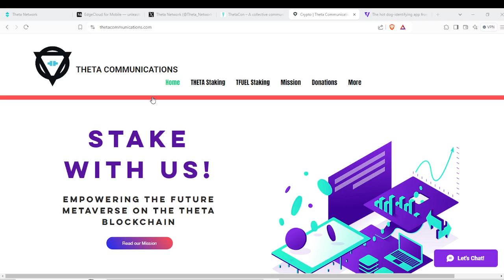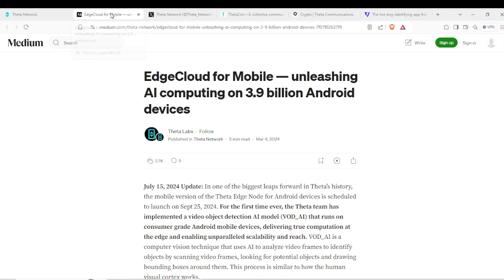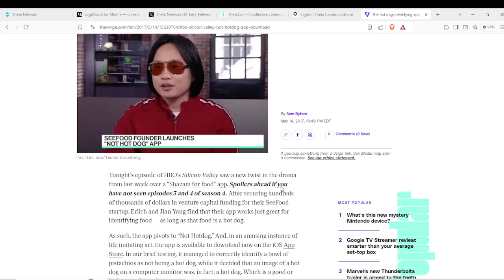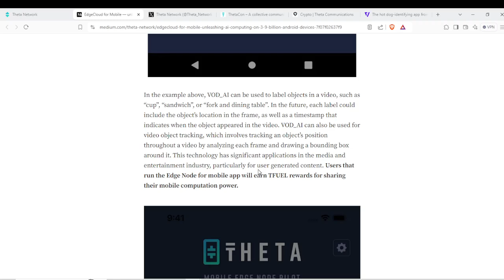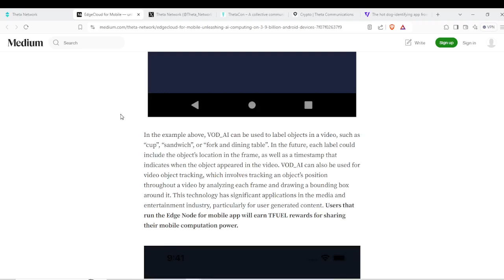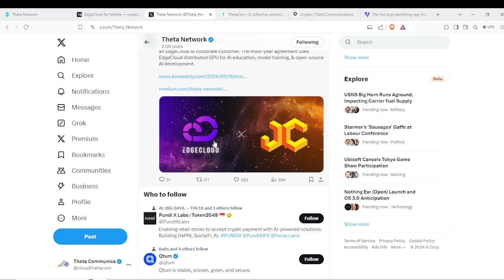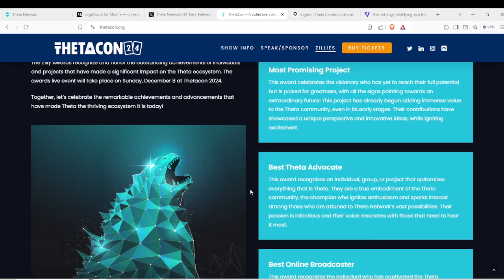THETA NETWORK MOBILE EDGE NODES !!! AI 3.9 BILLION ANDROID DEVICES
Today we discuss the exciting launch of Theta Edge nodes for 3.9 Billion Android Devices! Exciting times ahead !

Want to learn about Delegating Theta and Tfuel Stake? Read the thread below